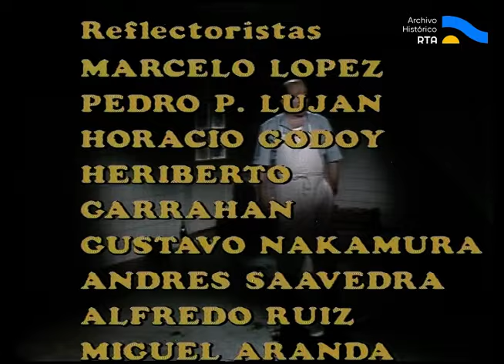AV-3650 La bonita página. Capítulo: "Chorra" (parte II)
Chiche (Georgina Barbarossa) y Atilio (Ulises Dumont) se conocen de manera accidentada en una fiesta de casamiento, dando lugar al amor entre ambos. Aún así, todo parece cambiar cuando el enamorado ofrece hospedaje a los padres de ella en el mercadito donde trabaja.